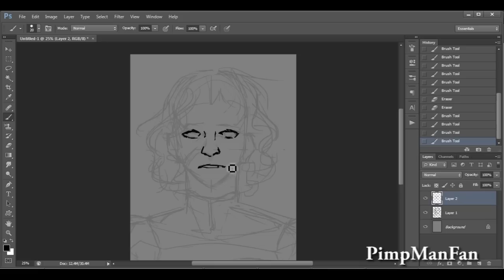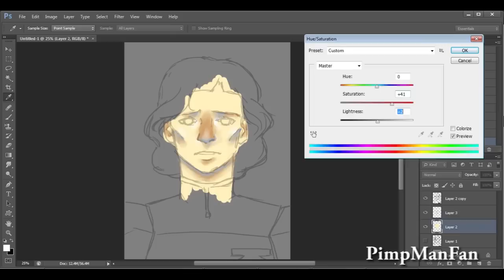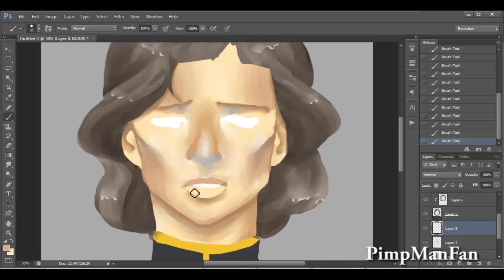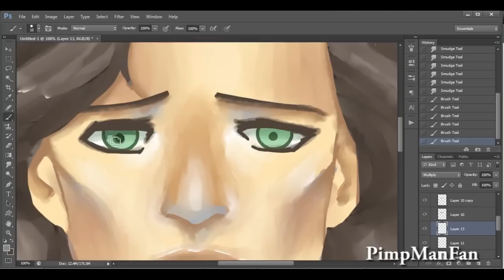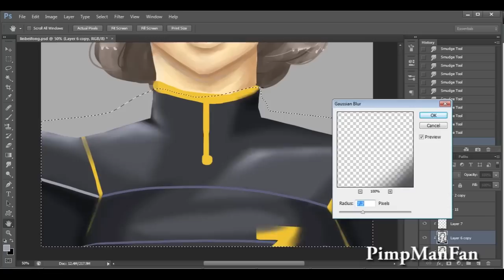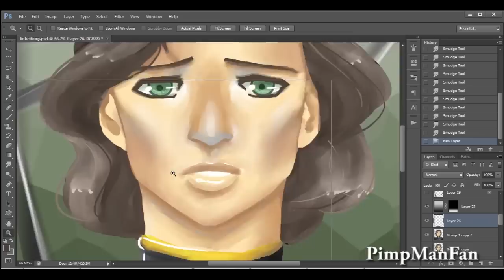Sketching: Lin Beifong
Felt like experimenting, this time with Lin Beifong from Avatar The Legend of Korra. Definitely one of the more awesome characters from that show :)